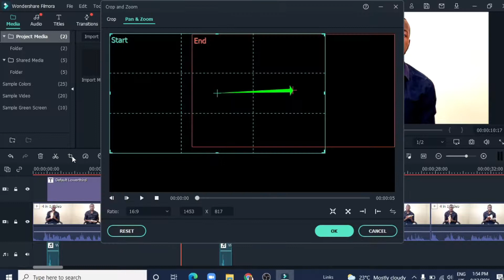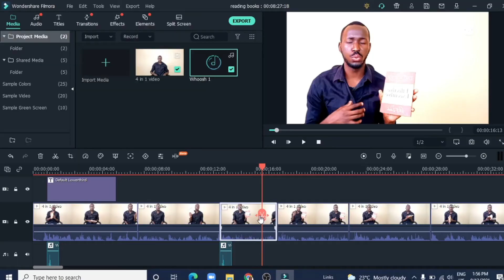Pan and Zoom Effect in Filmora: 2021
🤔 ABOUT THIS VIDEO 👇
In this video I show you how you can Pan and Zoom in Filmora.
Filmora is an easy to use video editing software. Learn how to Pan and Zoom your video in Filmora X or Filmora 9.

Best Gear at budget
M50 Camera
Boya BYM1 Mic

Filmora Pan and Zoom,
Pan and zoom in 2021,

Pan and Zoom in Filmora,